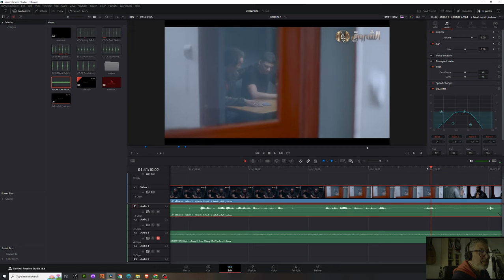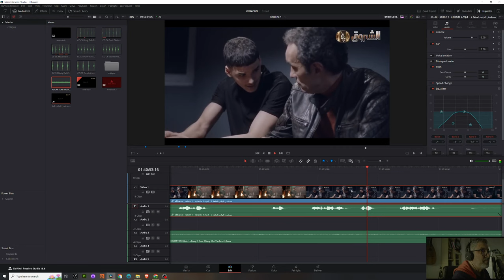El barani مسلسل البراني scene snoopers المتلصصون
La serie El Barani wel hamla  رداءة
مسلسل البراني الشروق